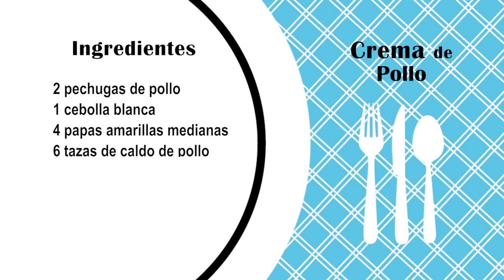SOPA CREMA DE POLLO (Recetas de Cocina)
y descubre artículos sobre crecimiento personal y espiritual entre muchos otros. ✨ ¡Gracias por compartir y ser parte de la Familia Creaciones Así Soy!